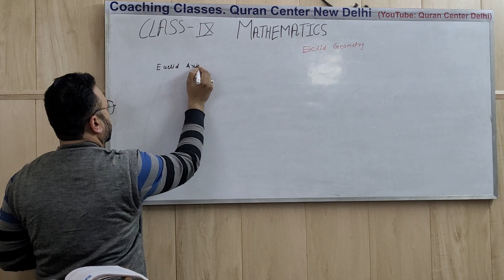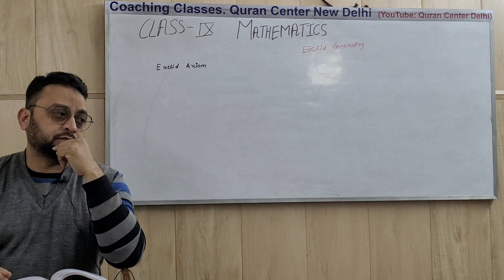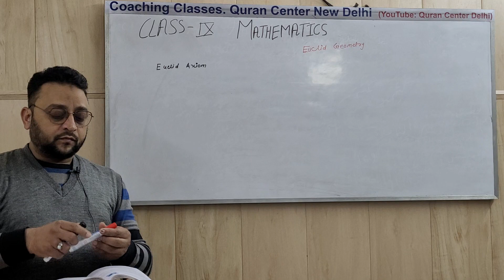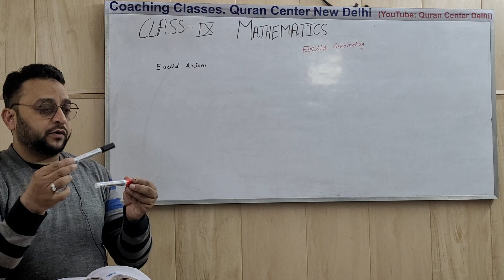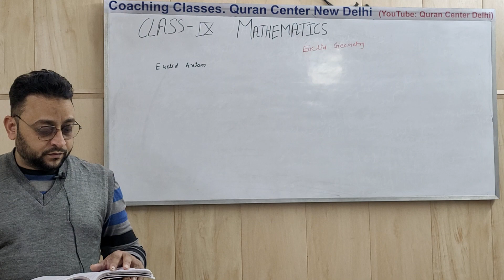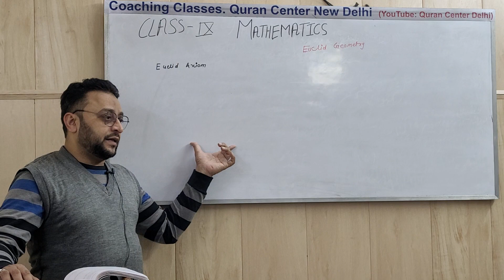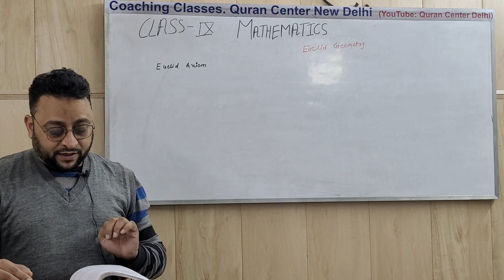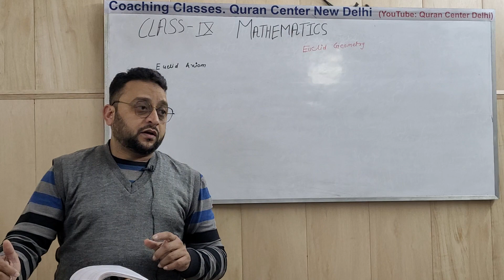Class 9 | Maths | Lesson 5 D | Euclid Geometry